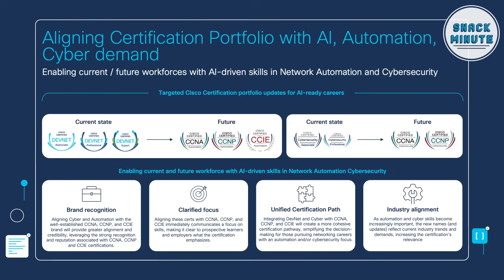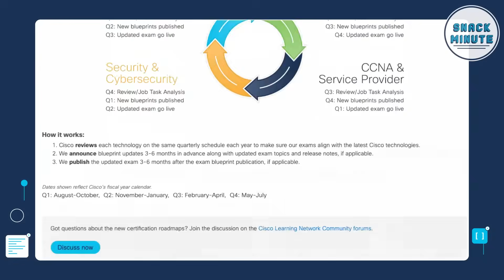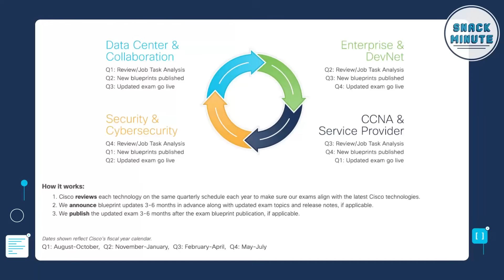A New Era for Cisco Certifications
Join Cisco Certification Portfolio Manager Mubasher Nawaz as he breaks down all of Cisco's Certification updates and what it means in the evolving age of AI, automation, and cloud.

CHAPTERS
1:00 Why are Cisco Certifications evolving? Aligning with AI, Automation, and Security
2:20 Learn with Cisco
2:50 Simplifying the certification framework
3:24 Changes to the Collaboration Certifications
4:40 Evolving from DevNet to Automation Certifications
7:56 Rebranding Cisco Cybersecurity Certifications
8:44 Migration plan for evolving Cisco Certification tracks
9:50 Key dates and roadmap updates
11:00 Designing Cisco Security Infrastructure
11:38 Data Center Updates
12:00 Next steps for learners

Learn with Cisco: Evolving for the Age of AI, Automation, and Cloud by VP Par Merat